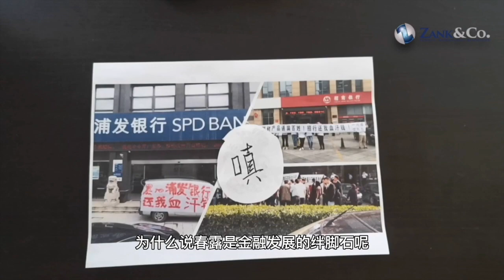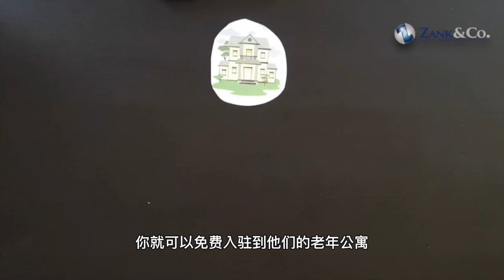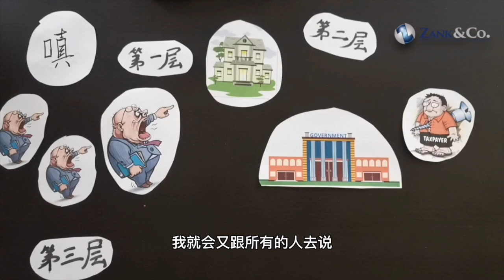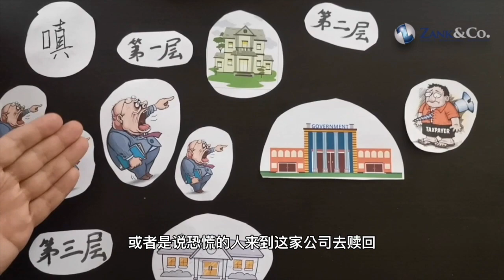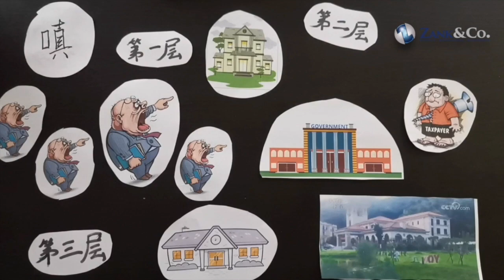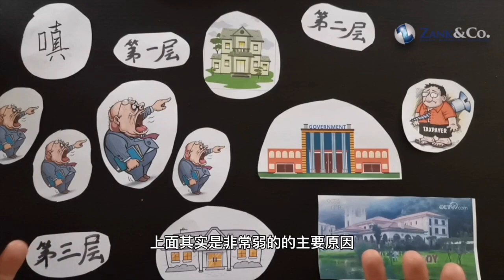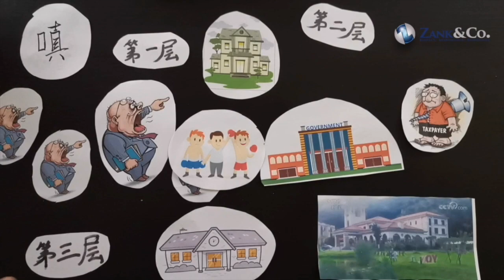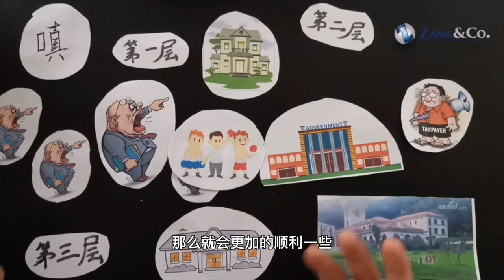人类金融发展历史的绊脚石—嗔 [江西养老院跑路事件有感]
2018年，江西两家养老院”携款跑路“了，涉款金额分别超过3亿和5.4亿，本期视频我将从三层不同的角度，来对这个故事进行剖析。

住宅贷款/商业贷款咨询 / Commercial Lending / Mortgage Consultant
微信: ZANK_CRM9

投资理财咨询/ Financial Advisory / Investment Consultant
微信:ZANK_CRM10

加入ZANK, 成为 Partner, Join Us
微信: zankgroup